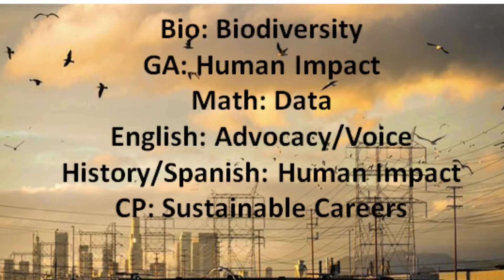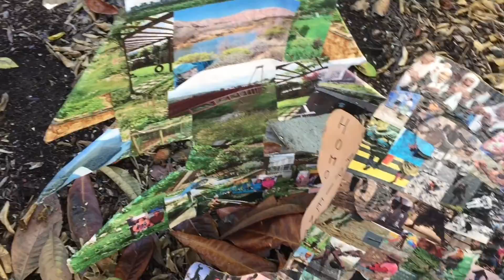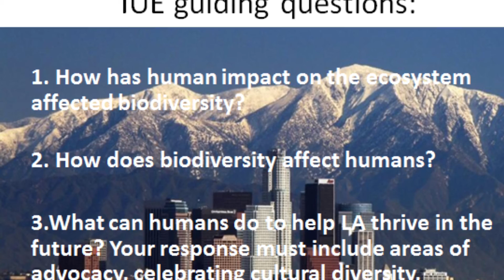Intersession 2016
Day 1 intro